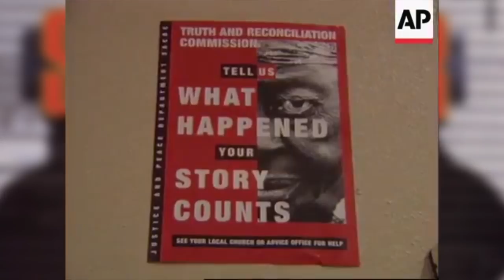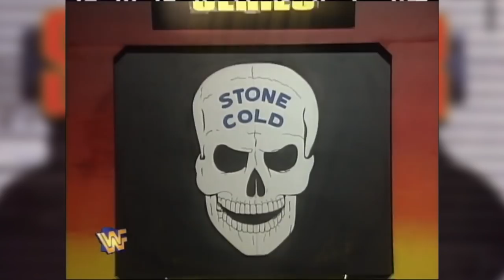Bret Hart Falls Victim to ... THE MONTREAL SCREWJOB! | WWE Survivor Series 1997 Review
Last month was the 20th anniversary of one of the most pivotal PPVs in the history of WWE.  In this Classic PPV review, relive the the show that brought us "The Montreal Screwjob!"

01:37 New Age Outlaws & the Godwinns vs. The Headbangers & The New Blackjacks
04:46 DOA vs. The Truth Commission
08:18 Team USA vs. Team Canada
13:44 Kane vs. Mankind
17:04 The Nation of Domination vs. Ken Shamrock, Ahmed Johnson & The Legion of Doom
19:37 Intercontinental Championship: Owen Hart vs. Steve Austin
21:29 WWF Championship: Bret Hart vs. Shawn Michaels
24:34 Thoughts on the Montreal Screwjob & Final Grade

D*CK KICK CITY, THE HIGH FLYERS & MORE!